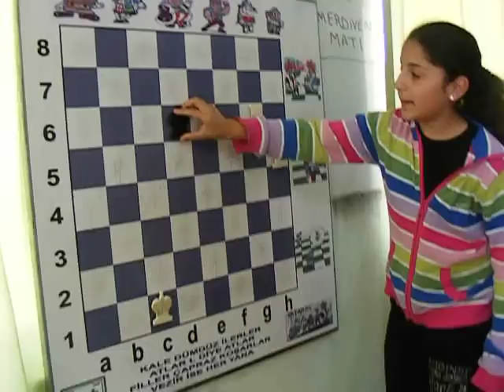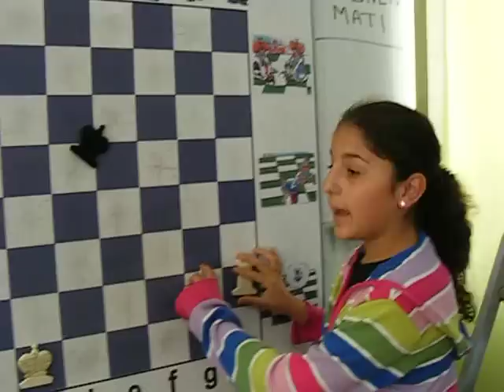Merdiven Matı_Anlatan Asya Sayılgan